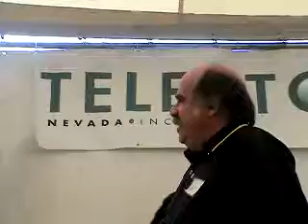Intro Telesco Lab Mineral Resource Report on Comstock 10-11-2008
Current Reports
Goldspring found a deposit of gold and silver mineralization in the same geological structure and downhill from historic bonanzas depicted in illustrative section drawing.

The beginning of a study about Goldspring Inc.

Radio & Webcast Interviews with Goldspring CEO Robert Faber and COO James Golden

Google Map:
1200 American Flat Rd, Gold Hill, Nevada 89440
Hartford Hill open pit mines to the southeast of American Flat Rd.

We can implement an internet architecture like this for your company
to illustrate the equipment you manufacture, exploration or mineral resource.
Photos of Presentation by Telesco Laboratories for independent third party verifiable assay.

Common stock symbol: GSPG.OB